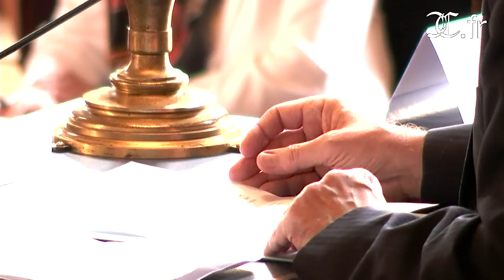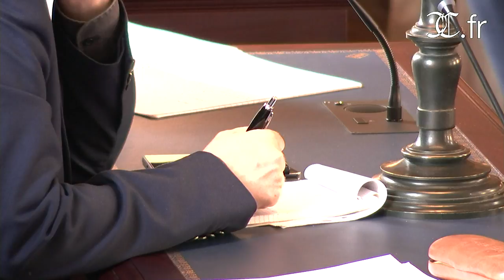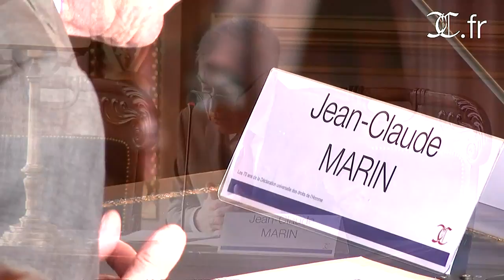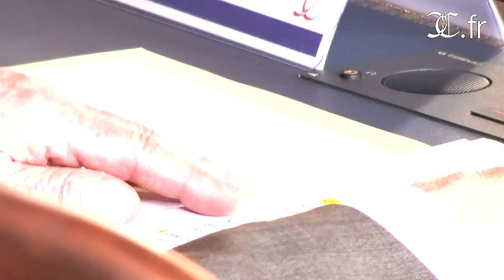Les 70 ans de la Déclaration universelle des droits de l’Homme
Colloque de la Cour de cassation

Le 10 décembre 1948, les 58 États Membres qui constituaient alors l’Assemblée générale des Nations Unies ont adopté à Paris, au Palais de Chaillot, la Déclaration universelle des droits de l’Homme.
Ce colloque présente les avancées des droits de l’Homme depuis 70 ans et leur influence dans l’ordre juridique national, en abordant les aspects historiques et les prolongements contemporains de ce texte fondateur.